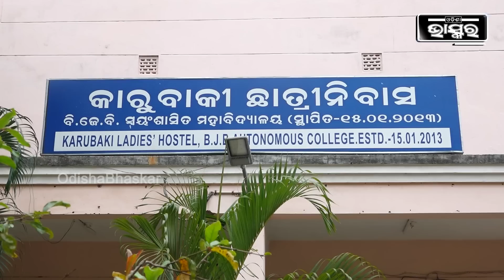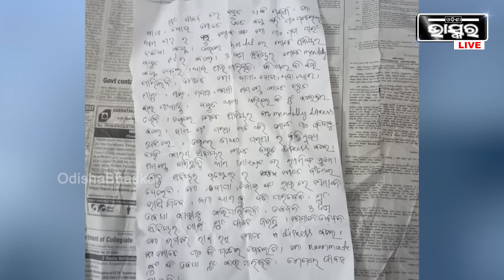ଖୋଲିଵେ ମୁହଁ ସିନିଅର ୩ ଝିଅ ! କାହିଁକି ପାଲଟି ଯାଇଥିଲେ ଏତେ ନିଷ୍ଠୁର, ଚାଲିଛି ତଦନ୍ତ, ପୋଲିସ ନଜରେ ଏ ୩ ଝିଅ